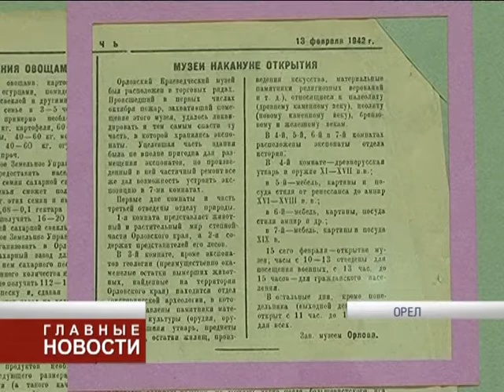Поздравления краеведам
В Орловском краеведческом музее подводят итоги Дня открытых дверей. Это одно из юбилейных мероприятий, приуроченных к 120-летию учреждения.